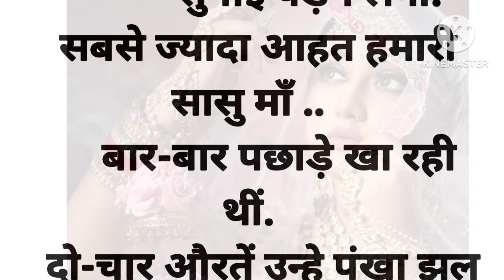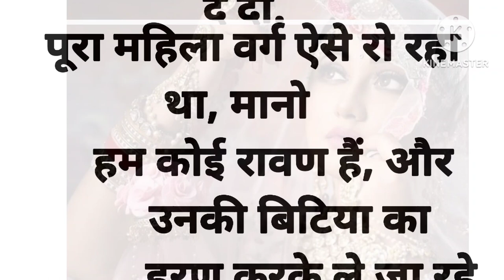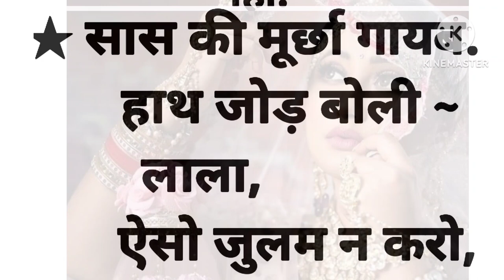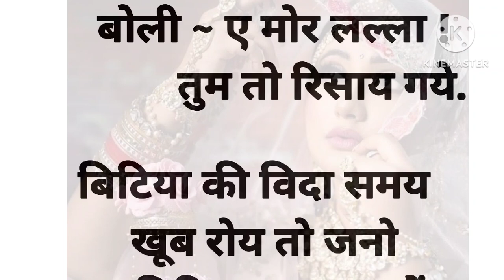एक विदाई ऐसी भी। suvichar imotional story ll moral stories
एक
विदाई ऐसी भी # suvichar imotional story
Hindi Stories
# moral stories
# suvichar imotional story
# Hindikahani
# netik story
# haniya voice
# sentimentl
# Sunita voice
# shiksha pard stories
# prerana dayak stories
# Hindi Stories #